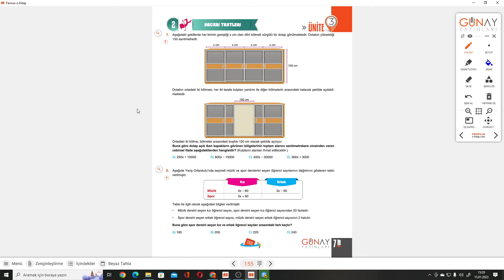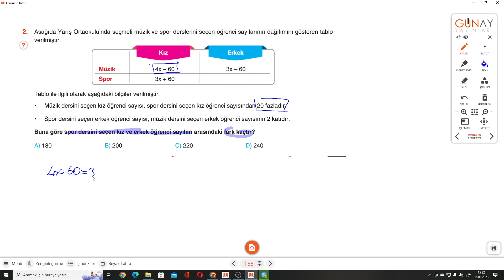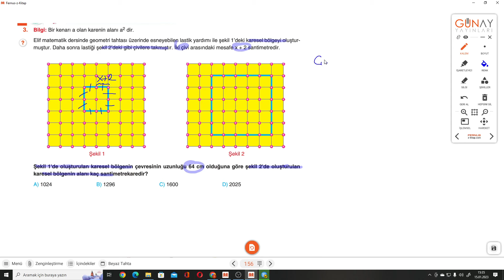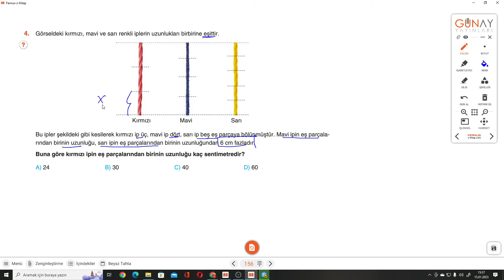7.SINIF BUMERANG S.155-156 BECERİ TESTLERİ 2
Günay Yayınları Bumerang Serisi BECERİ TESTLERİ 2 ile devam ediyoruz.